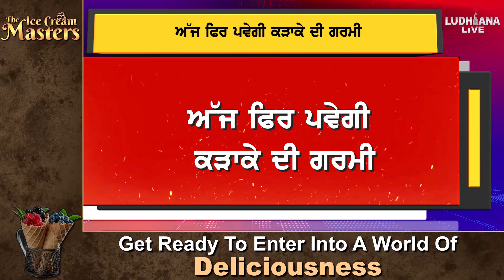ਅੱਜ ਫਿਰ ਪਵੇਗੀ ਕ.ੜਾ.ਕੇ ਦੀ ਗਰਮੀ